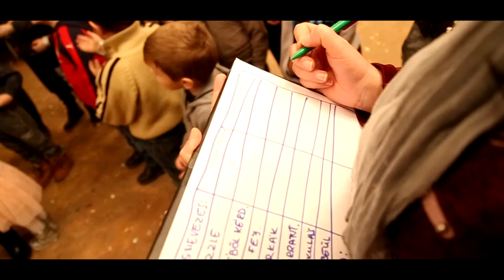Mikulás ünnepség 2017 teljes